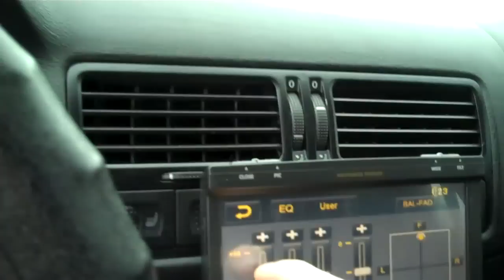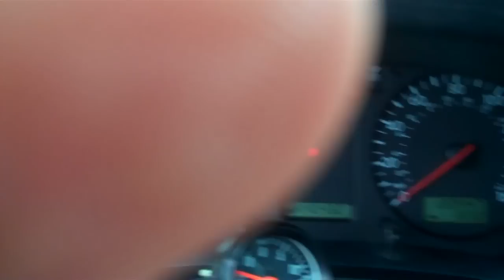Team Down4Sound Ft. Too$hort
uploaded a sick track from tooshort on down4sound.com song is Nightmare on tooshorts d*ck.
ENjojy the flex :)